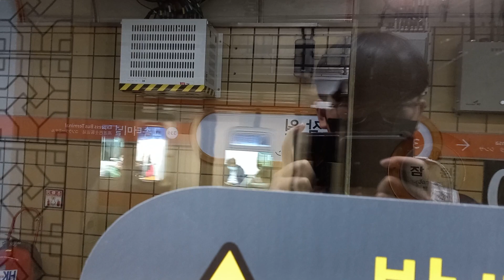3호선 잠원역 오금행 진입 영상